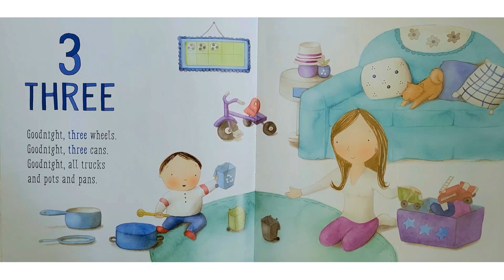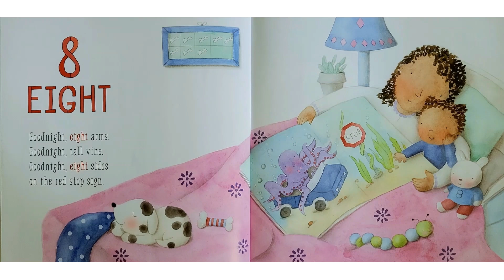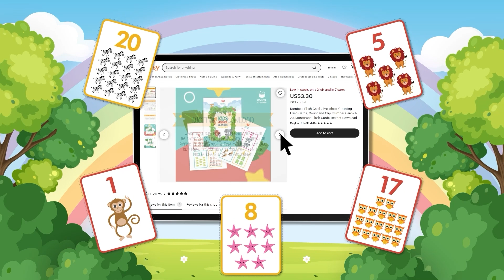Goodnight Numbers | Kids Book Read Aloud Story 📚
Goodnight Numbers
by Danica McKellar (Author), Alicia Padron (Illustrator)

This deceptively simple bedtime book sneaks in secret counting concepts to help make your 2-5 year old smarter . . . and by the end, sleepier! The first in the McKellar Math line, Goodnight, Numbers gives your child the building blocks for math success. As children say goodnight to the objects all around them—three wheels on a tricycle, four legs on a cat—they will connect with the real numbers in their world while creating cuddly memories, night after night. Loving numbers is as easy as 1, 2, 3!

🌟 Brainteasers
🌟 Kids electronics
🌟 Fun games
🌟 And more…

Parents, enhance your child's education experience with 8 educational posters from Etsy. Covering science, history, and math, these posters are beautifully designed and make learning fun.